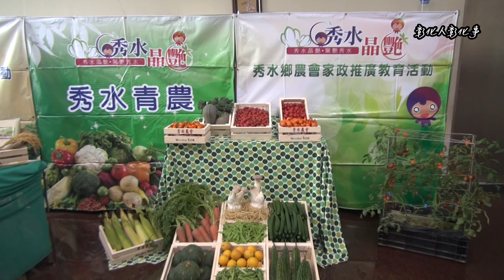彰化秀水鄉農會慶祝農民節暨小果番茄評鑑 王惠美挺農友用農產拚經濟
為慶祝農民節並提升小果番茄產業競爭力，彰化縣政府及秀水鄉農會20日上午在秀水鄉農會辦理「彰化縣第四屆健康優質設施小果番茄評鑑」頒獎暨農特產品展售、米食與肉品推廣品嚐活動，彰化縣長王惠美與會頒獎表揚力挺農友，栽種好的優鮮農產拚經濟，秀水鄉農會理事長梁慶堂、常務監事陳性友、總幹事吳明信等人與會，希望大家多多採買產地銷售的小果番茄與在地農特產品，為在地農民創造更好的收益。